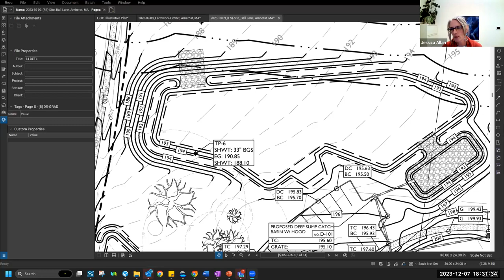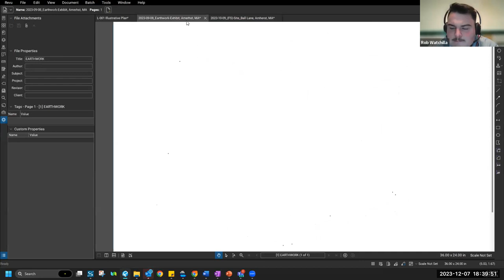ZBA Meeting (40B) Dec 7, 2023